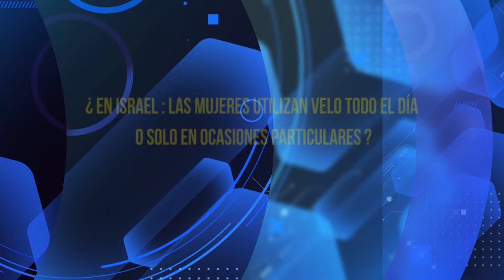HNO PUERTAS RESPONDE #309 | ¿TENGO QUE UTILIZAR EL VELO TODO EL DIA? |LUZ TV | MICRO HNO PUERTAS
Hno. Puertas; ¿EN ISRAEL: LAS MUJERES UTILIZAN VELO TODO EL DÍA O SOLO EN OCASIONES PARTICULARES?

Voz Over / Locutor: que lee las preguntas:
Juan Marquez.